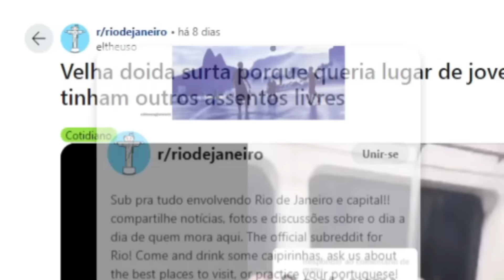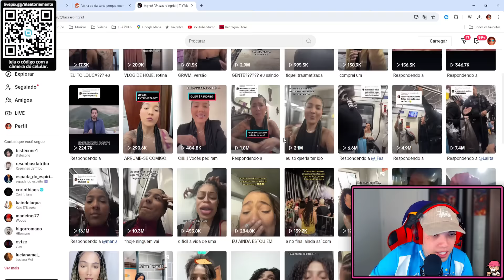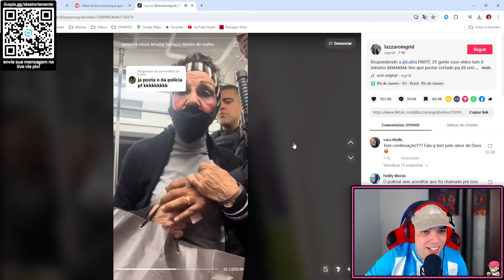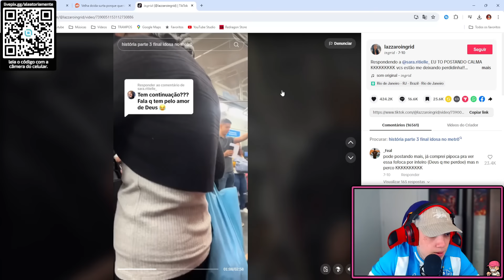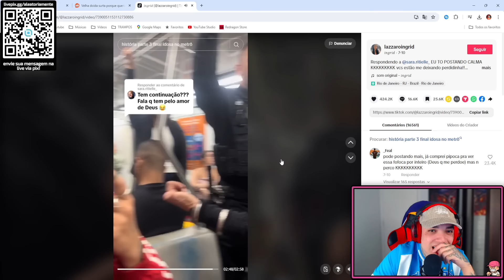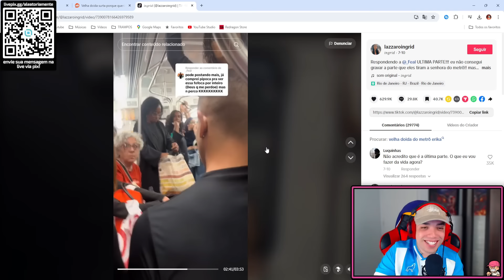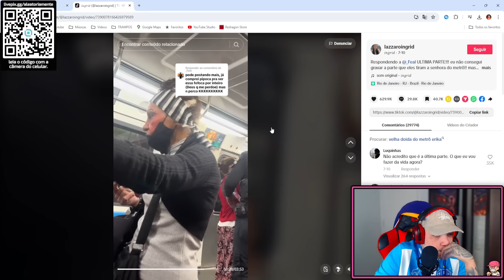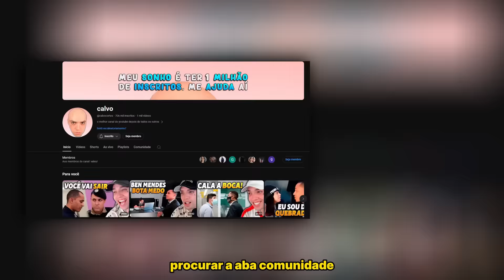TRETA no METRÔ do RIO DE JANEIRO KKKKKKKKKK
⚡️𝐒𝐞𝐣𝐚 𝐦𝐞𝐦𝐛𝐫𝐨 𝐝𝐨 𝐜𝐚𝐧𝐚𝐥:
𝐛𝐞𝐧𝐞𝐟𝐢́𝐜𝐢𝐨𝐬:
▸vídeos antecipados

Amo vocês ❤